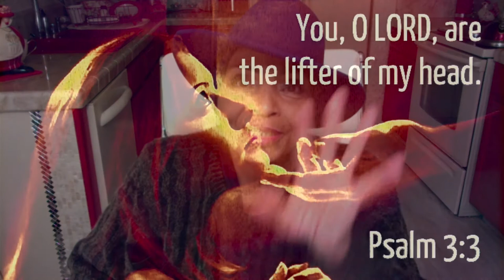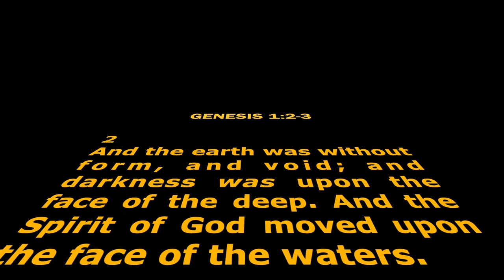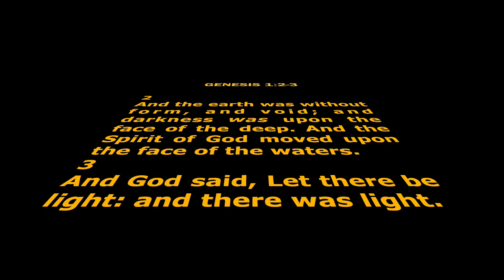RISE! ... GOD Is WITH Us! ... LIFTER of Our HEADS!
GOD, comforting His people says, "FEAR NOT; I AM WITH THEE!" Let Him lift your heads, that hang low. Don't let these days of darkness and intimidation scare or rattle you. TRUST HIM!